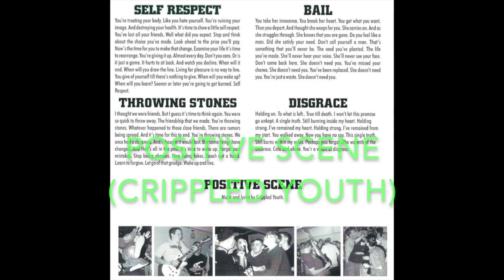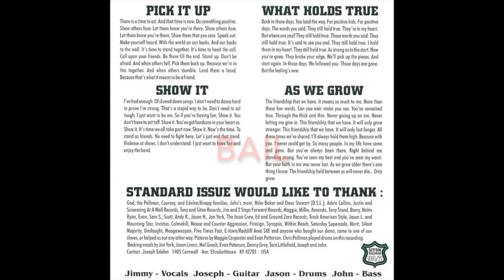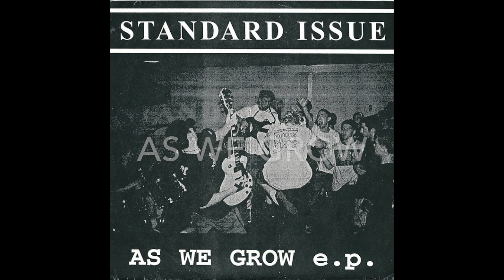Standard Issue - As We Grow (1997) FULL EP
Standard Issue "As We Grow" Full EP.  Recorded in 1997  and released on Screaming at a Wall Records (USA). Elizabethtown KY straight edge HC from the youth crew revival era! Please enjoy.

(Additional images are taken from the Belgian 7" [Siton, 1998].)

1. Self Respect
2. Throwing Stones (1:40)
3. Positive Scene (3:14)
4. Bail (4:18)
5. Disgrace (5:58)
6. Pick it Up (7:08)
7. Show It (8:37)
8. What Holds True (9:13)
9. As We Grow (11:03)